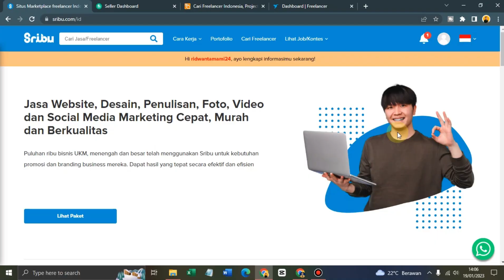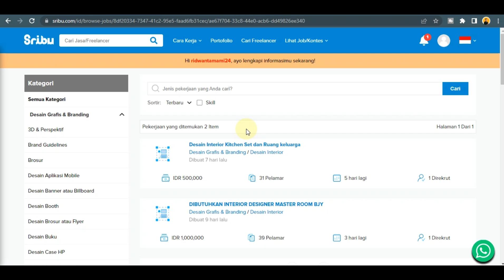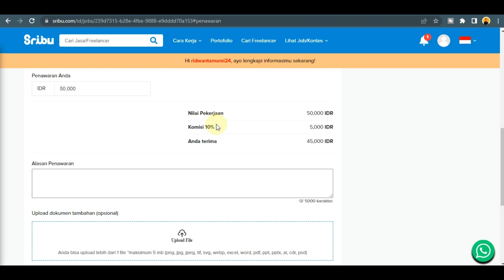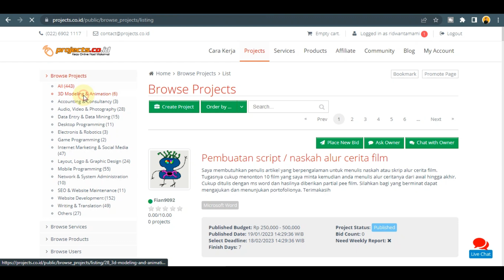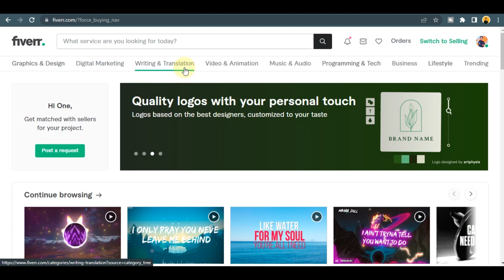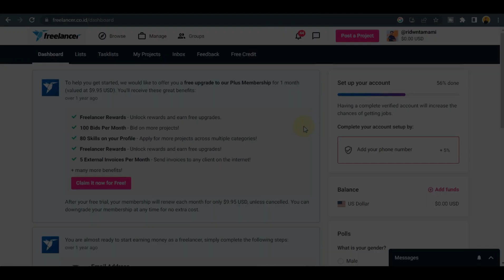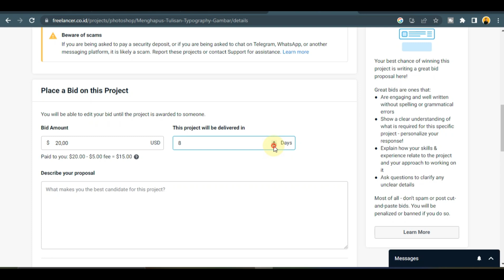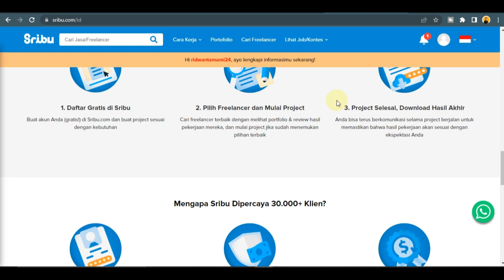Freelancer Pemula Bisa Kerja Disini ! Rekomendasi Situs Freelance Terbaik Tahun 2023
Kamu mau jadi freelance,tapi bingung dimana tempat yang bisa kamu coba untuk memulai jadi freelancer ?
Ini dia 4 rekomendasi situs freelance terbaik yang bisa kalian coba untuk memulai karir menjadi freelancer di tahun 2023. Kalau kamu masih bingung gimana cara memulai jadi freelance kamu bisa coba belajar lebih lanjut di kelas freelance berikut ini . Di Kelas ini kamu akan belajar bagaimana cara menjadi freelancer di situs-situs freelance didunia seperti upwork, fiver, freelancer.com ,dan PeoplePerHour.

Siapa yang mau bikin channel tiktok, reels dan short Islami atau motivasi ? Saya punya solusinya. Ini mudah banget. Tinggal kamu download dan posting.
Harganya juga murah banget rugi kalo gak beli

Gunakan Kupon "RIDWANTAMAMI24" Untuk Semua Produk Levideo dan dapatkan potongan harga sampai dengan 50%.

Tittle : Freelancer Pemula Bisa Kerja Disini ! Rekomendasi Situs Freelance Terbaik Tahun 2023